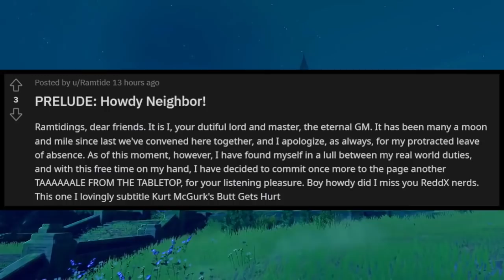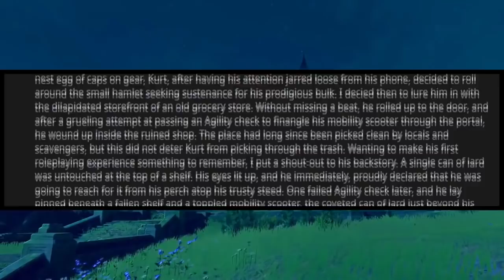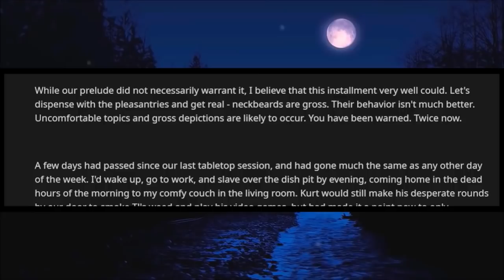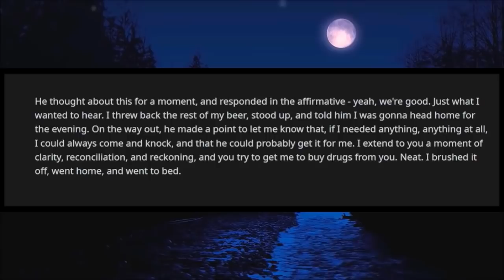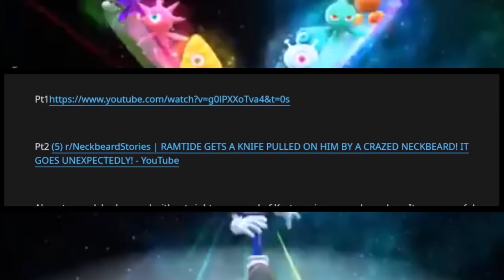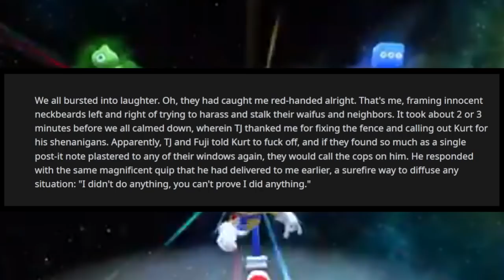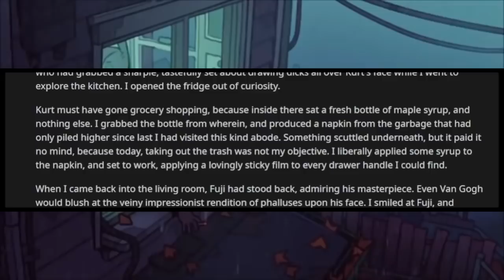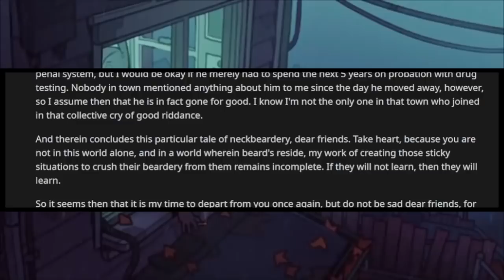r/NeckbeardStories | STICKY SITUATION FOR AN UNREPENTANT NECKBEARD NEIGHBOR!! FULL KURT MCGURK SAGA!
Ramtide has returned with another neckbeard story with more than a dash of RPG horror stories. Let us rejoice this day, friends. It is time for yet another neckbeard stories saga to begin. Come children, gather 'round and let ol' ReddX tell you the entire tale in one go. Sit back, and enjoy the full saga compilation of Ramtide's own Kurt McGurk

Have you ever met a neckbeard or a nice guy? They are frustrating to deal with, but luckily you aren't alone! These r/neckbeardstories from Reddit are among the top posts of all time and include some of the funniest Reddit stories ever posted on the neckbeard stories subreddit! rSlash NeckbeardStories have all kinds of funny neckbeards in them, but especially the nice guy. And the weeaboo. There is a wide spectrum of neckbeards.